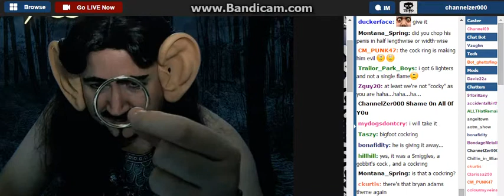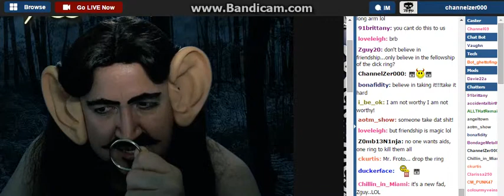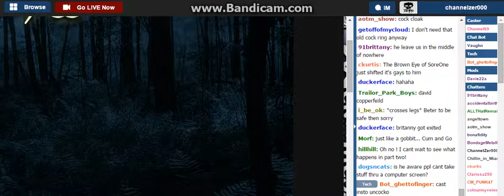C0me and Take It